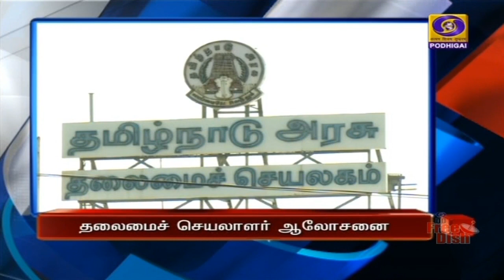பொதிகை பிற்பகல் 2.00 மணி தலைப்புச் செய்திகள் [16.03.2021]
1)   கொரோனா தடுப்பூசிகளை உலகின் பல்வேறு நாடுகளுக்கு இந்தியா வழங்கி வருவதற்கு பாராட்டு - எம் பி-க்கள் கூட்டத்தில், சர்வதேச நாடாளுமன்ற கூட்டமைப்பின் தலைவர் பேச்சு.

2)   அஇஅதிமுக அளிக்கும் வாக்குறுதிகள் நிறைவேற்றப்படும் -  விராலிமலை பிரச்சாரக் கூட்டத்தில் முதலமைச்சர் எடப்பாடி பழனிசாமி பேச்சு.

3)   சேலத்தில் திமுக வேட்பாளரை ஆதரித்து, வீதி வீதியாக நடந்து சென்று மு.க.ஸ்டாலின் வாக்கு சேகரிப்பு.

4)   கன்னியாகுமரி நாடாளுமன்ற இடைத்தேர்தல் : பிஜேபி வேட்பாளர் பொன் ராதாகிருஷ்ணன் வேட்புமனு தாக்கல்.

5) இளைஞர்கள் வேலைவாய்ப்பு பெறும் வகையில் புதிய திட்டம் அறிமுகம்  - பெண்களுக்கு கல்வி, வேலைவாய்ப்பில் சம வாய்ப்பு வழங்க நடவடிக்கை -  தேர்தல் அறிக்கையில் தமிழக காங்கிரஸ் வாக்குறுதி.

6) தமிழகத்தில் கொரோனா பரவலை கட்டுப்படுத்துவது குறித்து மாவட்ட ஆட்சியர்களுடன், தலைமைச் செயலாளர் ஆலோசனை.